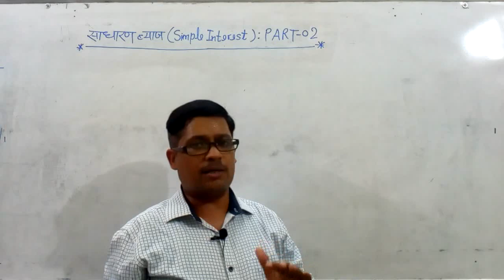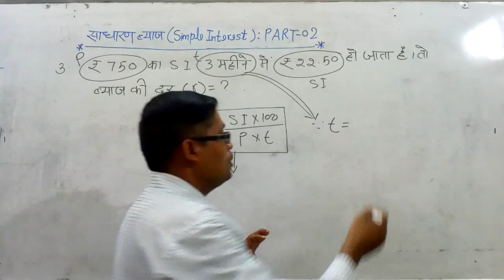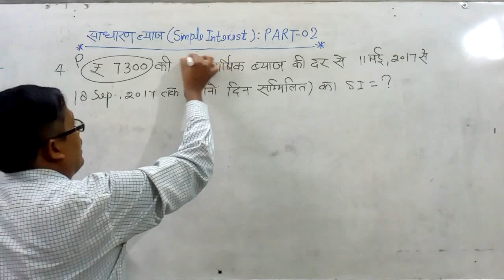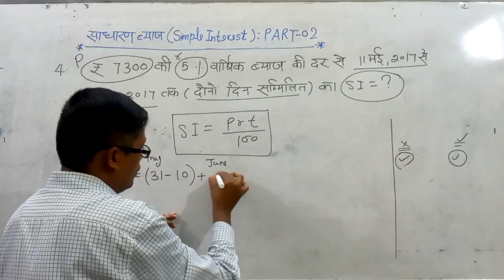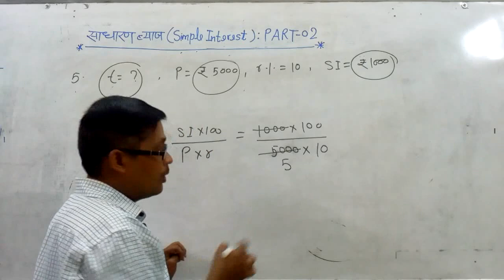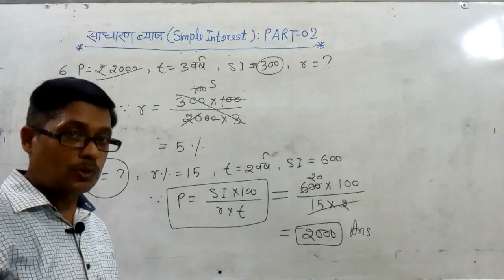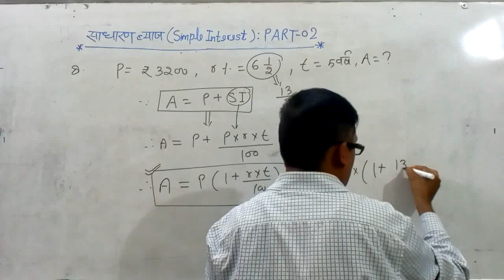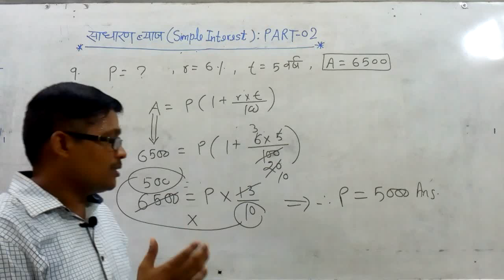SIMPLE INTEREST: PART-02 || MATHS BY: LALJEET YADAV (L.J. SIR) || MAKE MATHS EASY !!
This video is PART-02 of the chapter Simple Interest.

This video is for all of them who are giving COMPETITIVE Examinations like SSC/BANK/RLY/UPSSSC/LEKHPAL/ UPSI/UPP/UPTET/CTET /CSAT etc.

We have uploaded the PDF of this chapter on our WhatsApp group and Telegram channel.